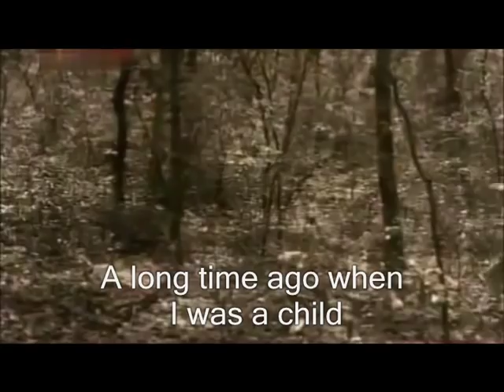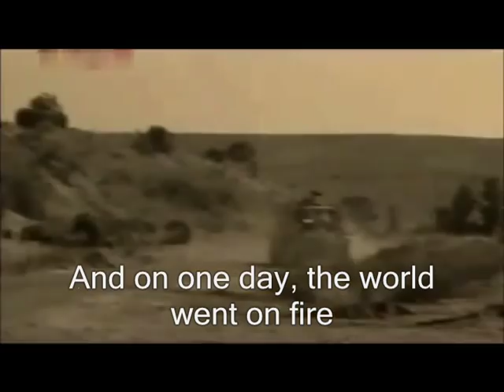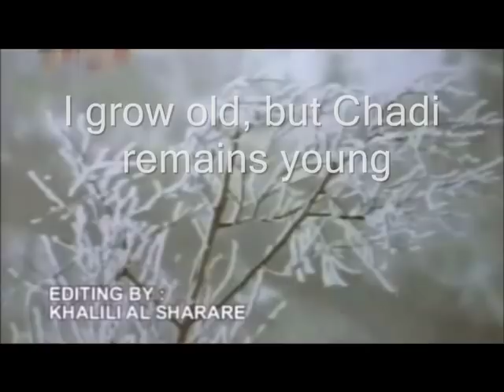Fayrouz - Chadi - unforgettable Arabic song (Eng Subtitle)